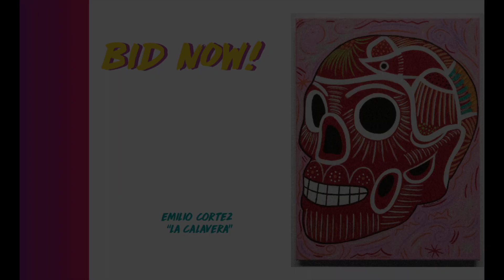LatinX Art Now! Promo with artist Emilio Cortez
Video featuring San Jose based artist Emilio Cortez speaking about the artistic process behind his "Calavera" series. Piece available as part of MACLA's Latinx Art Now! Auction